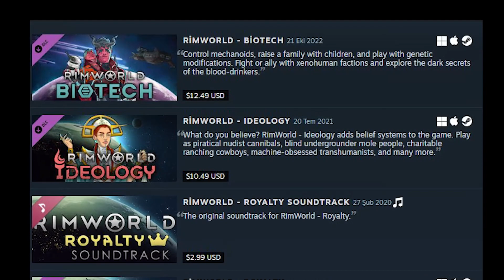Neymiş bu Rimworld?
Merhaba arkadaşlar! Bu videoda RimWorld'u inceliyorum. Eşsiz stratejiler, unutulmaz karakterler ve benim için en çarpıcı özellikleri keşfedin. Hemen izleyin ve yorumlarda düşüncelerinizi paylaşmayı unutmayın!